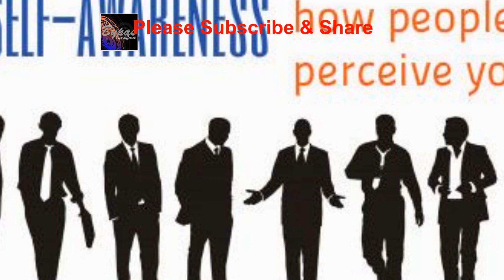যুক্তরাষ্ট্রের ট্রাশ মানব